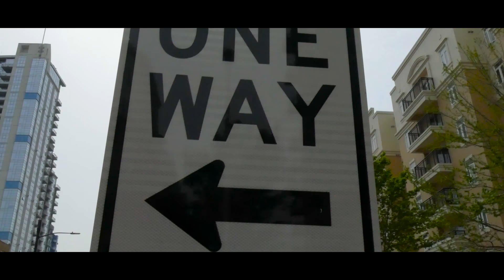"BIG DREAMS" 704Natural Official Music Video (prod. By Yungb) Shot by George & Director: Wreck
BIG DREAMS by N-atural, had to take advantage of the opportunities I had in front of me. When you tired of being doubted, even by family, it makes you go harder , makes you want to achieve things in life.